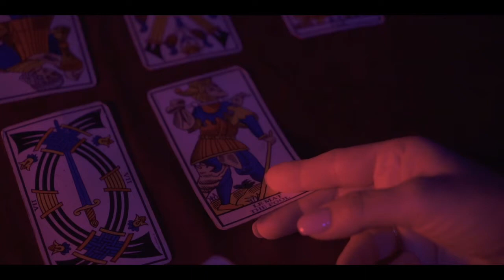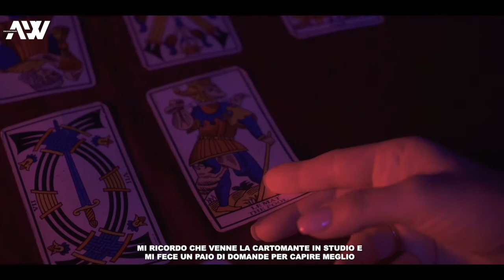Il vuoto che non ti aspetti con Risen Flow